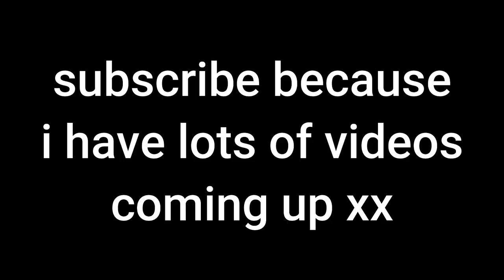I Did A Speech Infront Of Thousands... Ft. BambinoBecky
This video is a vlog from my weekend at social in the city, a Youtube event where I was lucky enough to be a special guest there. This event featured creators such as: Anastasia Kingsnorth, Daz Black, Eden Harvs, BambinoBecky and many more...

The concept of this video is slightly different to my usual style, so hopefully you all enjoy! I am trying to be consistent on Youtube now, so please let me know if you have any feedback in the comments below!
Who am I? Callum Glanville
Age? 17